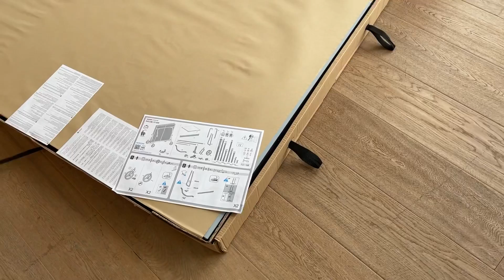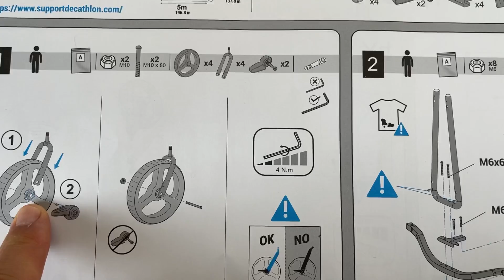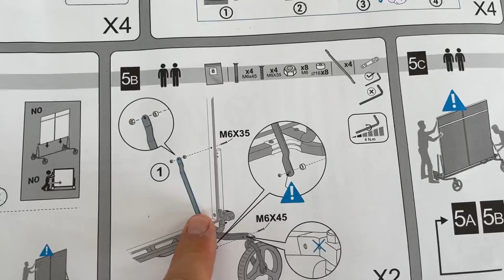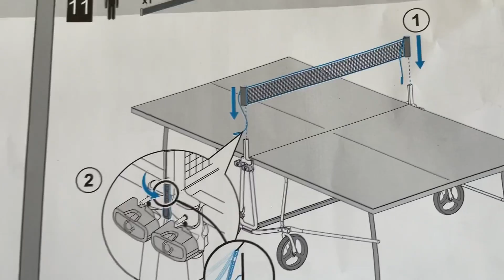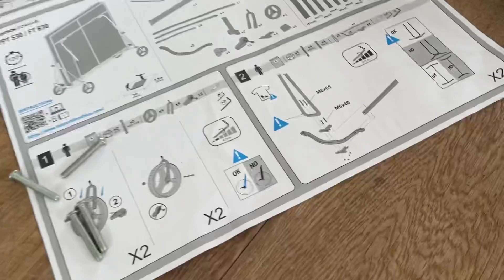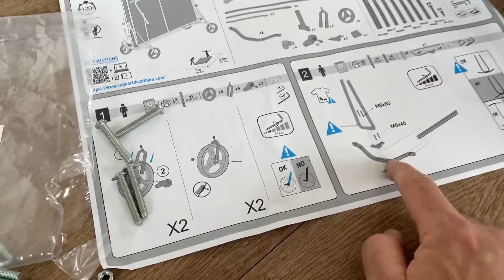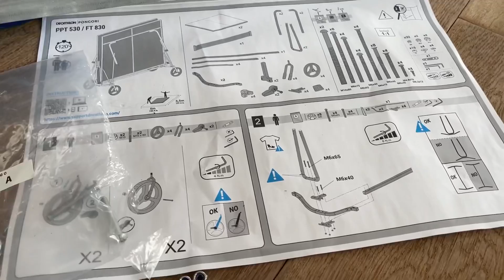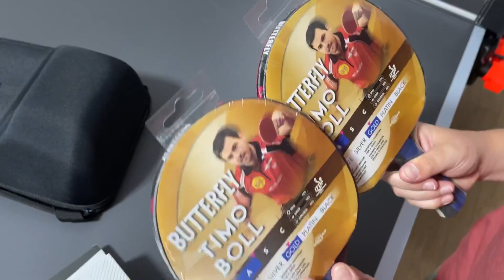Ali masa tenisi masası kuruyor Ali is playing table tennis